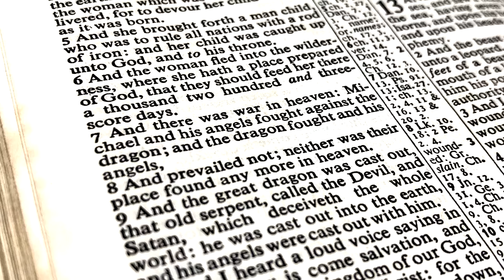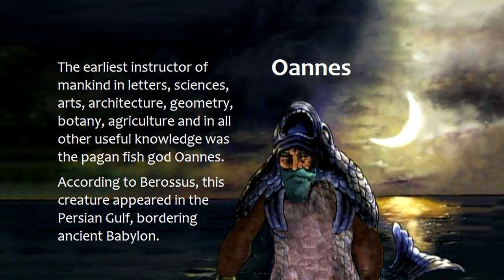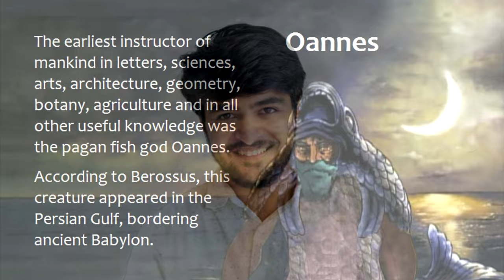THE ROOT OF KINGSHIPS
There's a power behind the rulers of this world... it is a good thing to understand the big picture of how it all works!